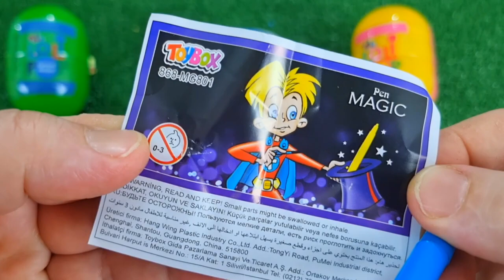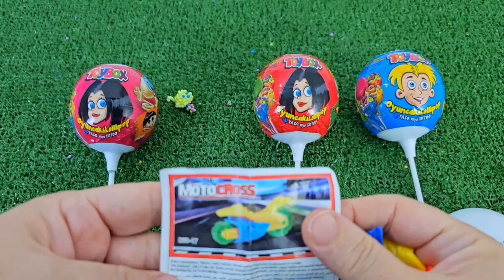ASMR RAINBOW DESSERTS 무지개 먹방 팝핑 보바, 보석젤리, 별사탕 먹방 POPPING BOBA, JELLY, CANDY,GUMMY MUKBANG EATING #2